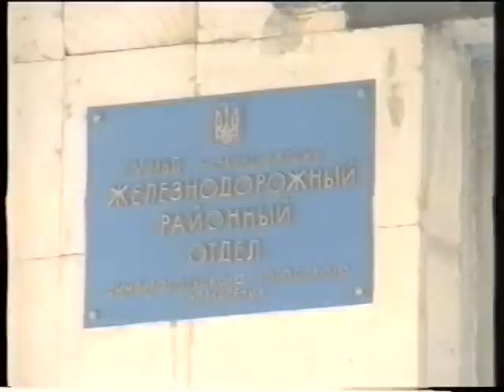О проститутках Симферополь 12 минут новостей Архив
12 минут новостей  Архив